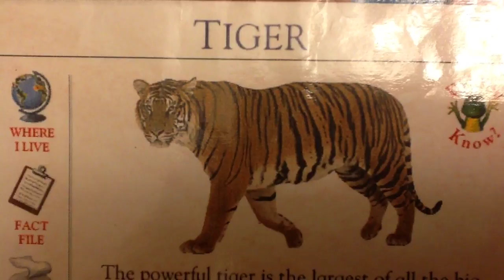Tiger Facts Mat